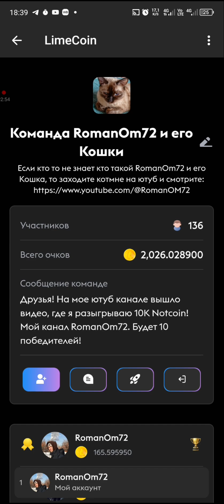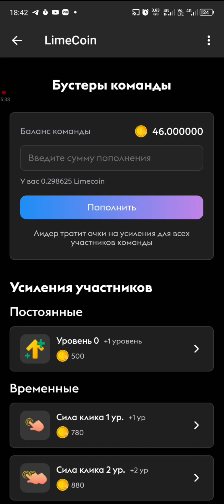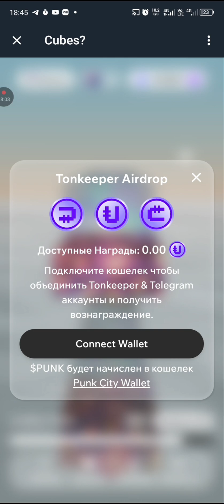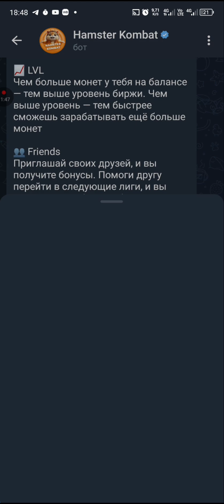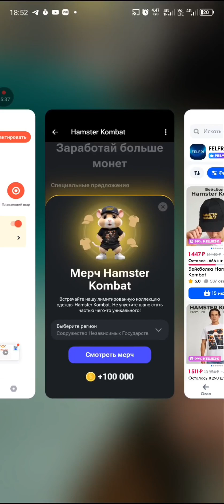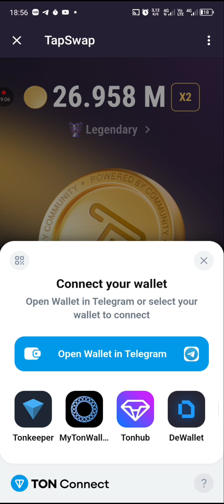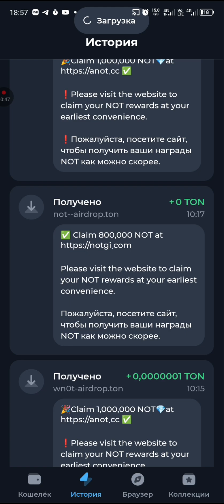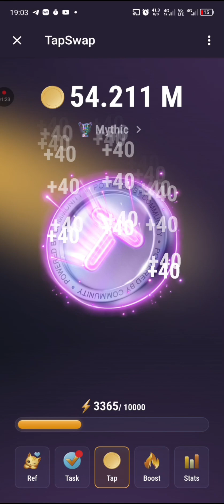Много новостей о GameFi проектах!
Добрый вечер друзья! Сегодня мы поговорим о множестве gamefi проектах!

limeCoin – присоединяйся к команде Меня и моей кошки, да она тоже тапает 🐱

– старый проект со времен notcoin с новыми обновлениями 🚀

Да хранит вас Блокчейн👨‍🎤